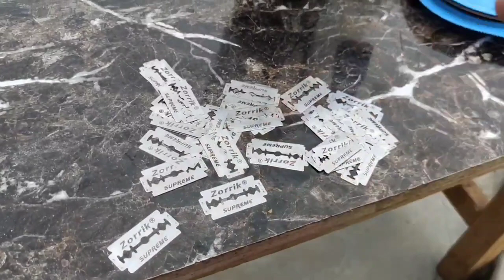क्या हुआ जब हमने ब्लेड को Mixer के अंदर पिसा?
Hello Dosto is video me hamne mixer grinder ke andar blade ko pisa hai